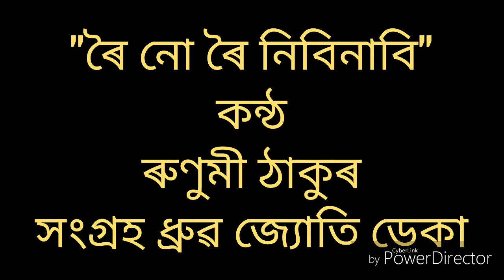" ৰৈ নো ৰৈ নিবিনাবি" কন্ঠ ৰুণুমী ঠাকুৰ ,সংগ্ৰহ ধ্ৰুৱ জ্যোতি ডেকা